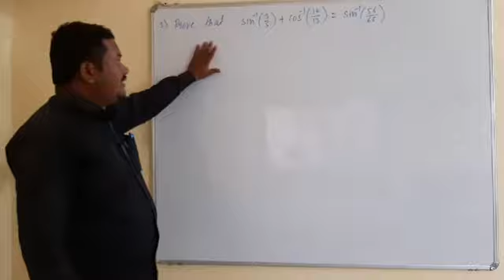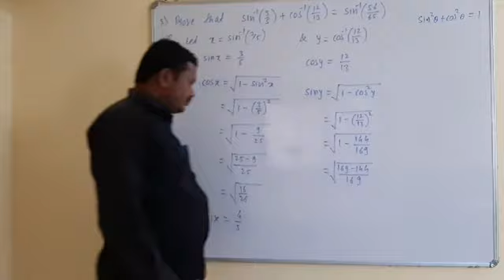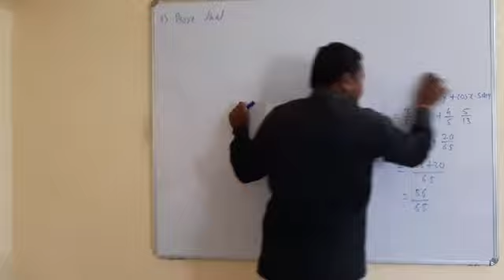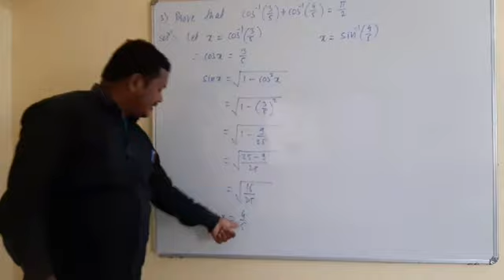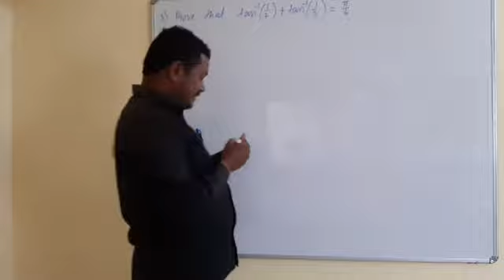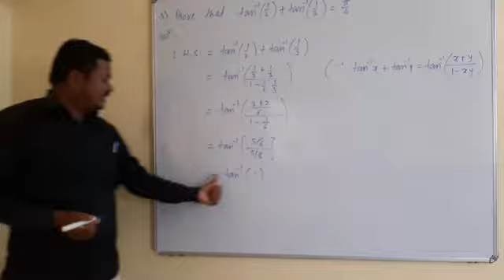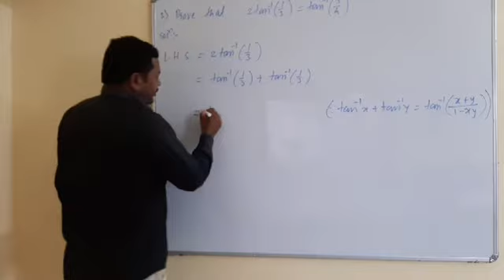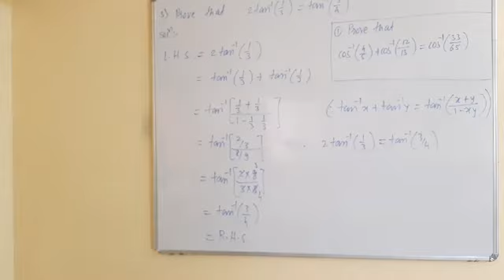Trigonometric functions- 33